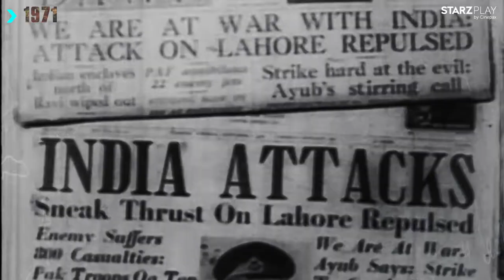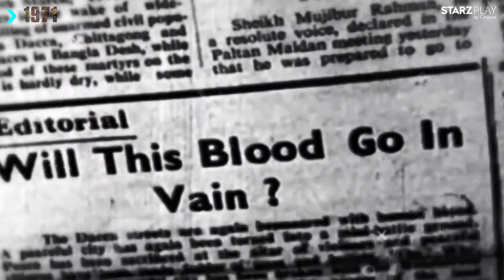1971 The Untold Story (Official Trailer) - STARZPLAY by Cinepax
What are the facts and what has been modified to meet certain objectives?

This documentary aims to revisit the circumstances behind the break of East Pakistan and the creation of Bangladesh in 1971.

1971: The Untold Story premieres today on STARZPLAY by Cinepax